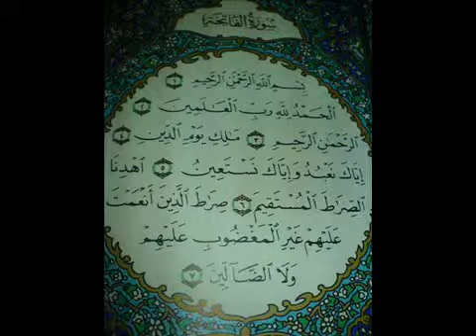Thoughts On Qur'an Chapter 1 Al Fatiha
Sister Powderblues lecture on Al-Fatiha